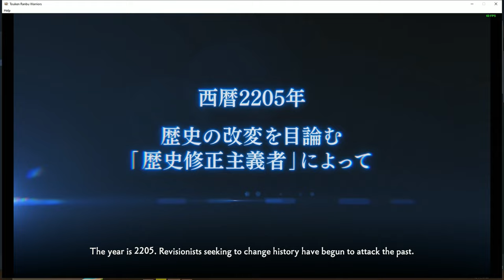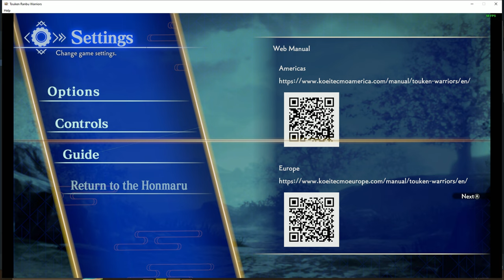Touken Ranbu Warriors - KOEI TECMO GAMES CO., LTD.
►Devs:
DMM GAMES,
KOEI TECMO GAMES CO.,
LTD.